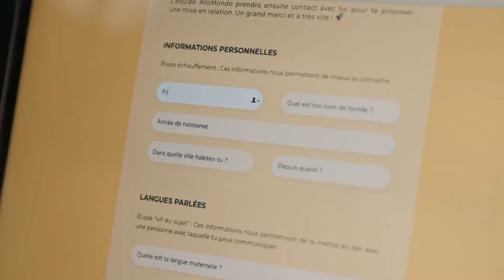Frédéric Chau teste Allomondo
Frédéric Chau, comédien et réalisateur, teste AlloMondo by SINGA : la plateforme créatrice de lien entre nouveaux arrivants et locaux.

Crédits : Planète+
Extrait du documentaire "Pourquoi nous détestent-ils, nous les migrants ?"